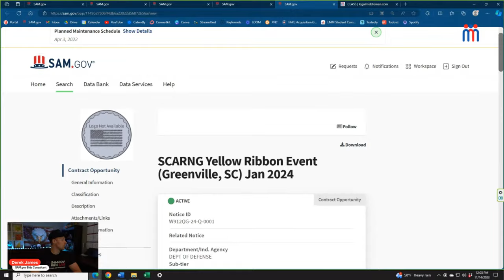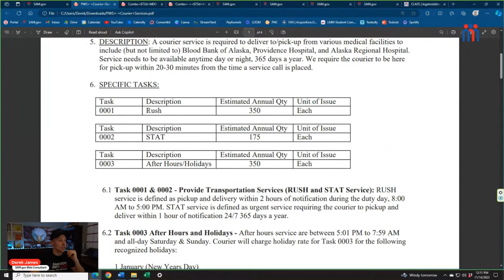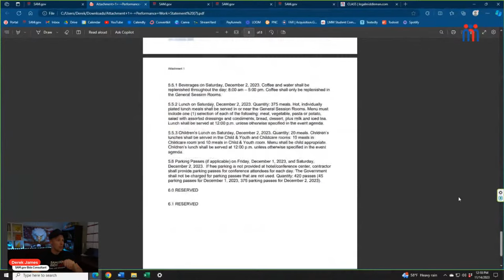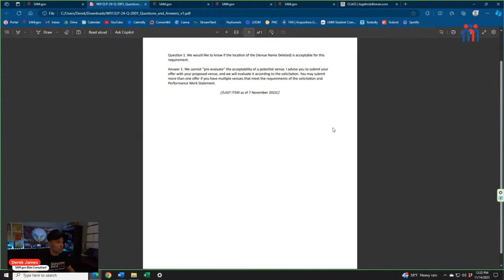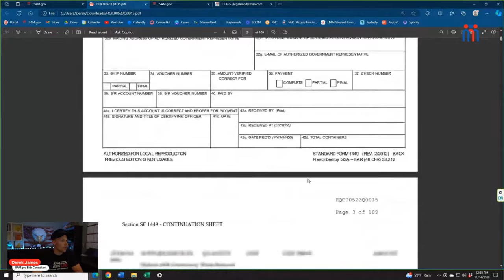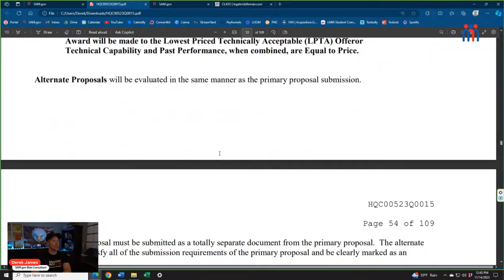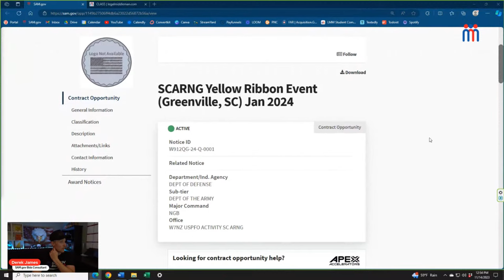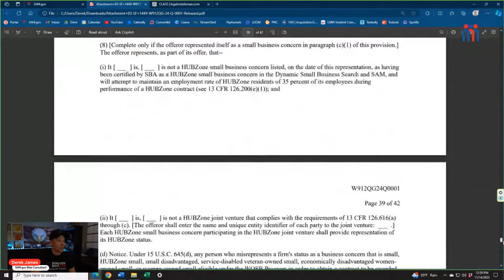🔴 SAM.gov Bids LIVE | Ep. #49 | Federal Government Contracts Solicitations on SAM.gov